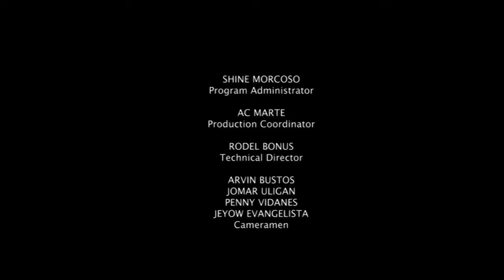Inagaw na Bituin: Full Episode 64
The lives of a happily married couple, Eduard (Marvin Agustin) at Belinda (Sunshine Dizon), were tested after their daughter was kidnapped by unknown people. Because of this incident. they decided to focus their attention on their niece, Ariela (Therese) to help her build her career as a singer. While Anna (Kyline Alcantara), who will later be called Elsa, lives in the hands of Aurora (Angelu de Leon). Elsa's passion for music will serve as the way to eventually meet her real parents while being the biggest rival of Ariela. Whose dream will shine brighter, Ariela's or Elsa's?

Stream the full episodes of 'Inagaw na Bituin' starring La Nueva Diva Kyline Alcantara as Anna Sevilla/Elsa dela Cruz, and Therese Malvar as Ariela Lopez. Also in the cast are Sunshine Dizon, Angelika Dela Cruz, Angelu De Leon, Marvin Agustin, Gabby Eigenmann, Jackie Lou Blanco, Manolo Pedrosa, Renz Valerio, Melbelline Caluag, Patricia Tumulak, and Alyana Asistio.